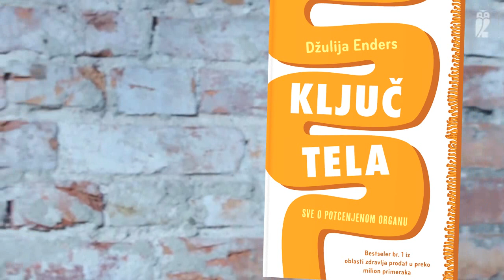Džulija Enders o knjizi "Ključ tela"